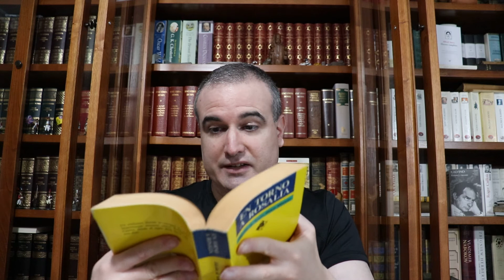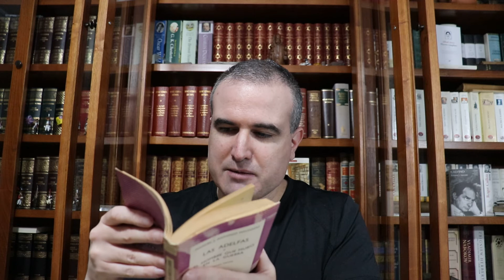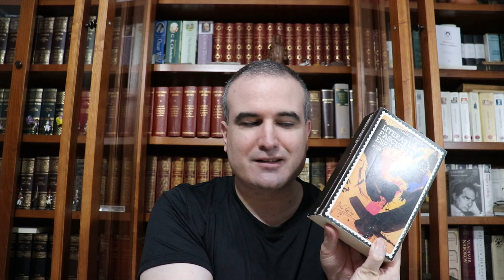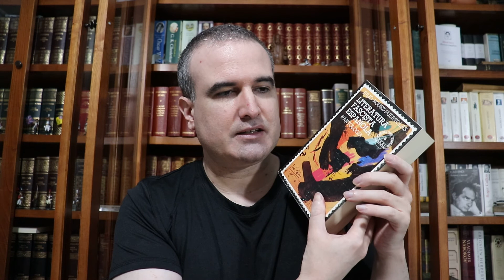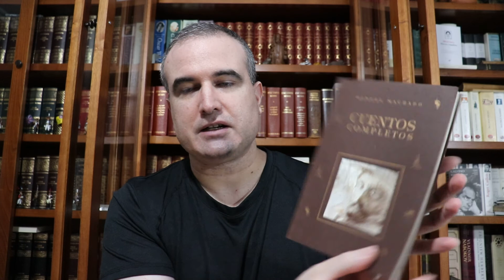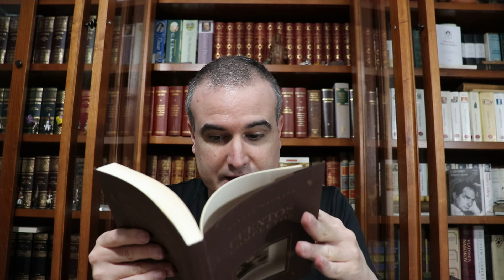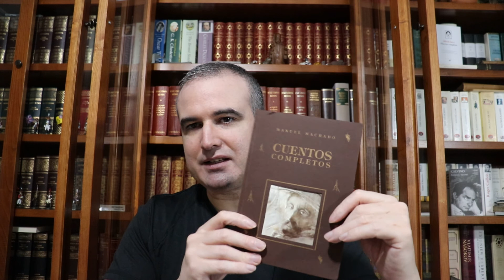LA BIBLIOTECA IDEAL, 166: Manuel Machado Ruiz (1874-1947) (V)